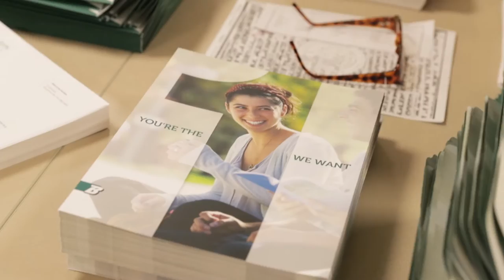Behind the scenes in Undergraduate Admissions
Take a look at what is going on in Admissions during the winter break at Binghamton University.

Video by Jonathan King